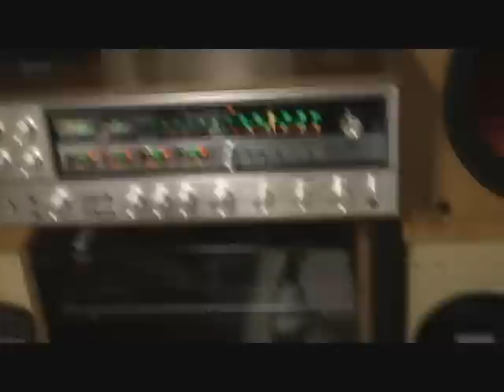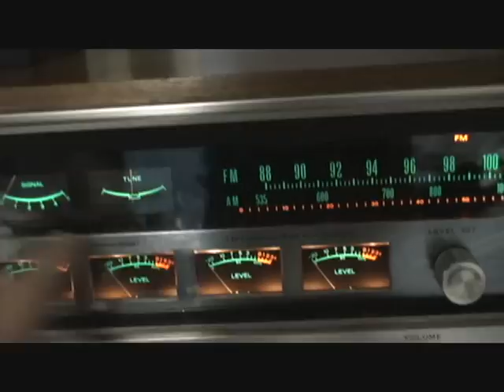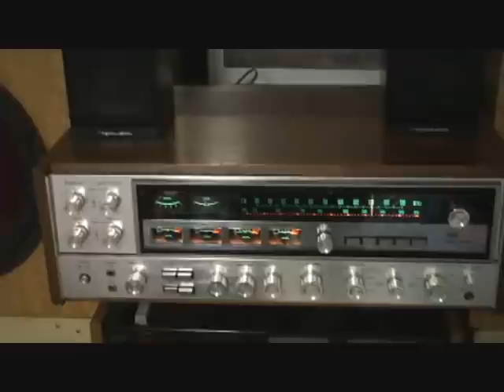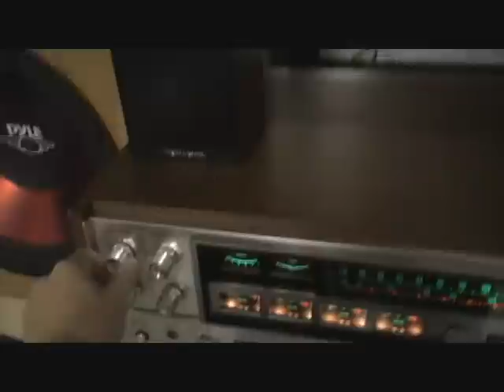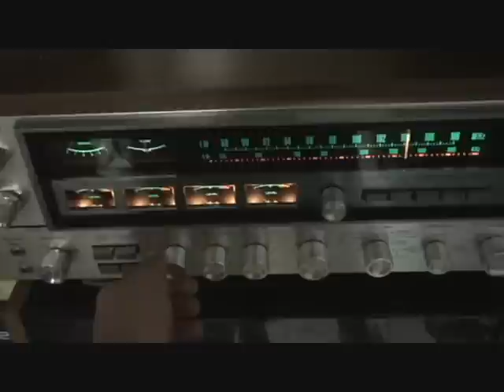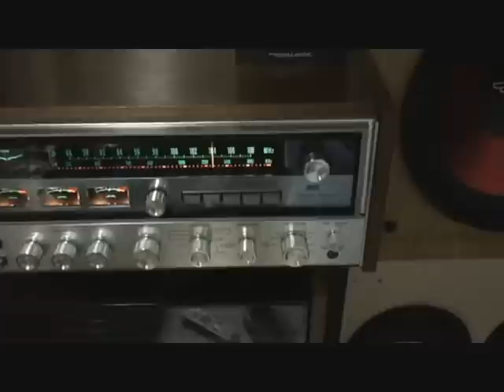Sansui QRX 5500 review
this is my sansui qrx 5500 just a quick overview of it with some different types of music.